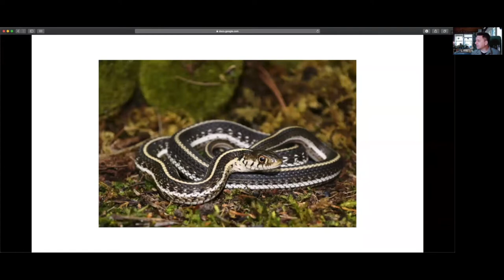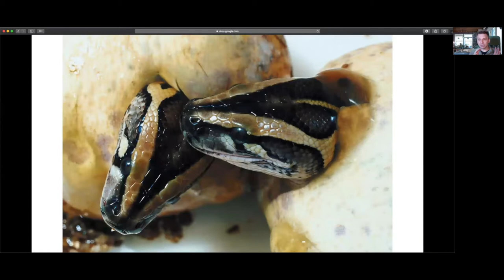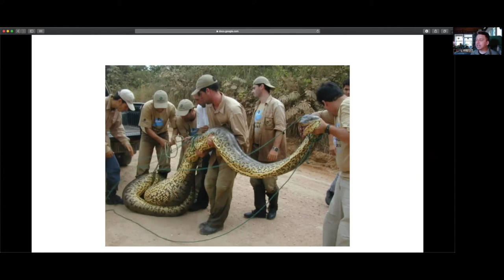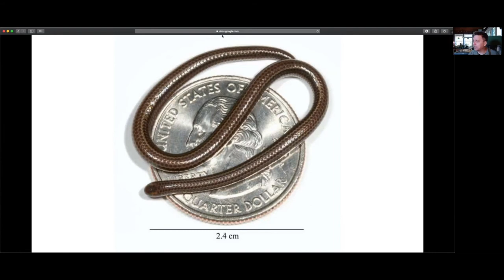Mr. Lizard Live - Snakes Up Close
Join Mr. Lizard for the final episode of Mr. Lizard Live! This week is all about snakes featuring a Red-Tailed Boa and a Ball Python.